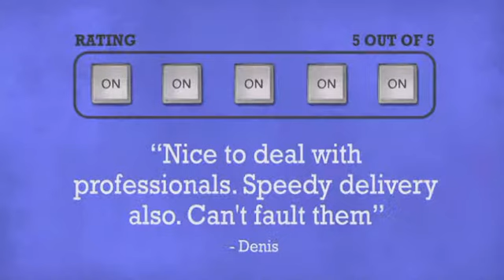Alto Empire RMX1008 DFX 1000W Powered Mixer - DJkit.com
For more information on the Alto Empire RMX1008 DFX 1000W Powered Mixer and to purchase from DJkit.com

Alto Empire RMX1008 DFX 1000W Powered Mixer is brought to you